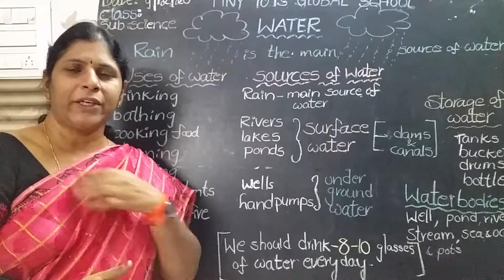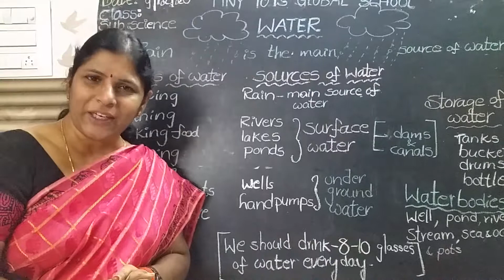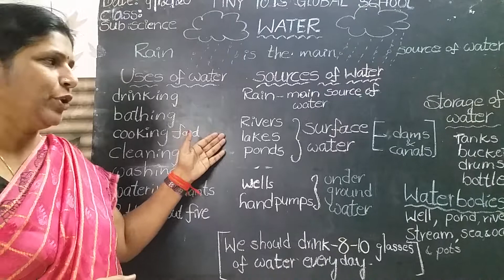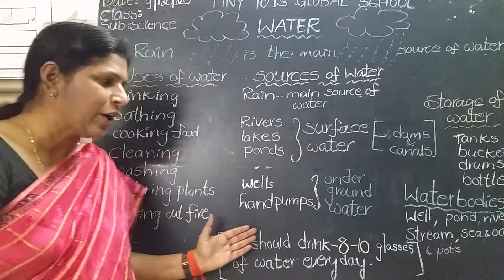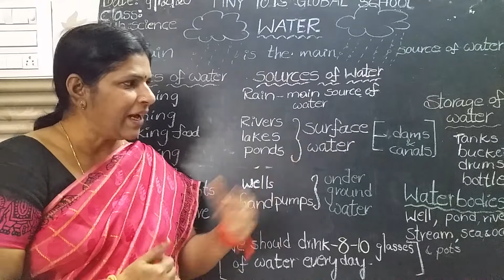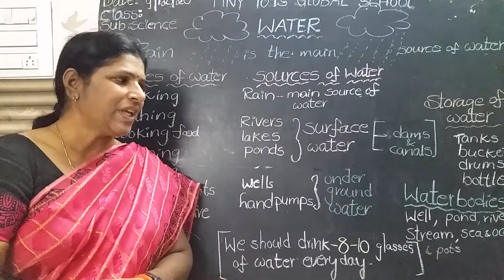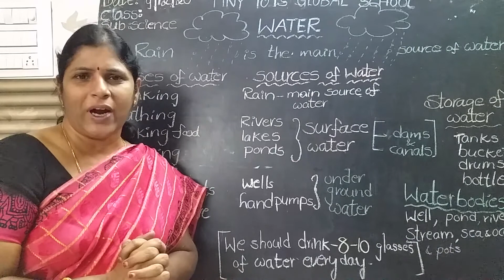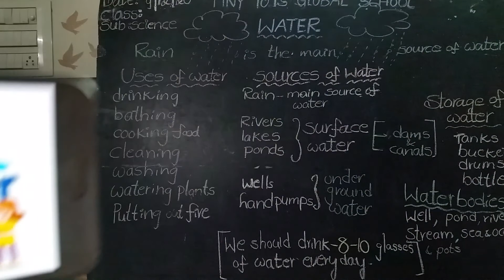1 & 2 CLASS SCIENCE (09-12-20)